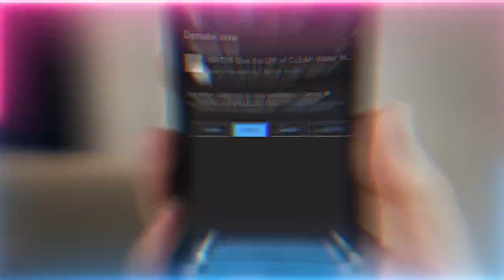New Disruptions in Vibration or Human Energy Field is Making People Go Crazy? Sufi Meditation Center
Q&A Talk Chapters :
00:00 Service is our insurance policy in these times
03:57 If we have a family member who is not willing to take therapy for mental illness, what can we do to survive with peace in the family?
05:31 I’ve noticed a big change in energy disturbances especially with those of us that haven’t been inoculated. Is there a way to combat this?
08:47 If we can’t connect with Mawlana spiritually, is there a possibility our soul is already bonded to another soul or entity?
14:17 In the battle of fighting against the nafs (ego), after one fights and overcome certain characteristics, the next day the battle is even more difficult. Does the nafs get stronger and can it not be defeated?
15:42 I’m new to this path. Out of all your books which one should I be reading first?
16:45 Why do we feel disconnected spiritually when going to different associations?
21:19 Is it okay to use credit cards?
24:44 For the women if they are already connecting to the Shaykh through muraqabah is it best now to focus on Hajjah Amina (Q)?
27:25 Is wanting good for family and friends, part of worldly desires?

Recorded : 20230105